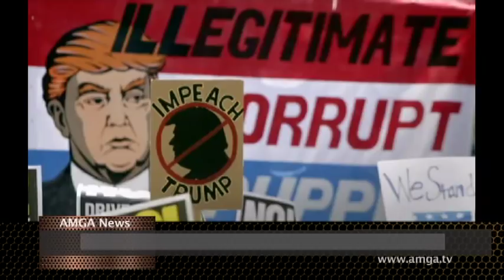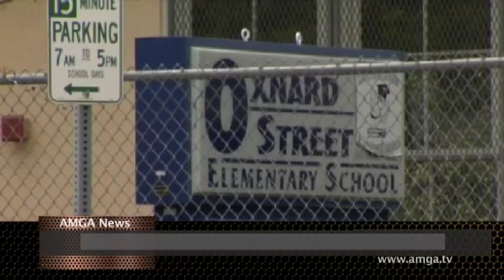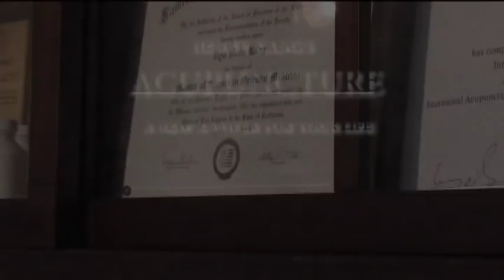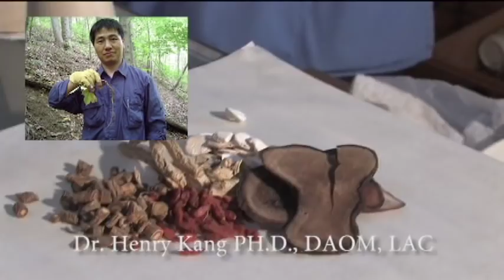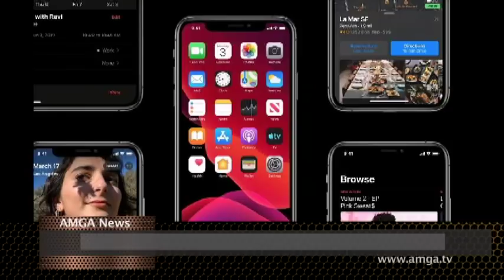AMGA News 06 04 19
1. Թրամփը խոսել է Վենեսուելայից
2. Դեմոկրատները փորձում են Թրամփի դեմ իմպիչմենտ սկսել՝ շրջանցելով Փելոսիին
3. Բայդենը ամենավարկանշային թեկնածուն է դարձել դեմոկրատների շրջանում
ՌԵՊՈՐՏԱԺ   Թրամփը խոստանում է նոր համաձայնագիր Բրիտանիայի հետ
4. Սենատն արգելել է ընտրություններին միջամտած օտարերկրացիների մուտքը երկիր
5. Հյուսիսային Կարոլինայի ափերին շնաձուկը հարձակվել է դեռահաս աղջկա վրա
ՌԵՊՈՐՏԱԺ   Նոր զարգացումներ մեքսիկական տուրքերի հարցում
6. Հրաձգություն Դել Ամո առեւտրի կենտրոնում
7. Փրկարարները երկու մարդու են փրկել
8. Նորթ Հալիվուդում ուսուցչի են ձերբակալել
ՌԵՊՈՐՏԱԺ   էլ Չապոյին մերժել են
9. Մարտի 1-ի գործով նոր ձերբակալված անձ կա
10. Գեներալ Մանվելին դատարան չեն բերել
11. Օրենքով գողը վթարի է ենթարկվեծ
ՌԵՊՈՐՏԱԺ   Ստեղծվեց ապրիլյանը քննող հանձնաժողով
12. Գերմանիայում հարգելու են ցեղասպանության զոհերի հիշատակը
13. Հային կասկածում են սպանության մեջ
ՌԵՊՈՐՏԱԺ   Իսլամիստ ֆրանսիացի գրոհայինները դատապարտվել են մահապատժի
14. Զանգվածային հետաքննություն խոշոր ընկերությունների դեմ
15. Apple-ը հրաժարվել է հնացած iPhone-ների թարմացումից
ՌԵՊՈՐՏԱԺ   Առնվազն հինգ մարդ է զոհվել Ավստրալիայում